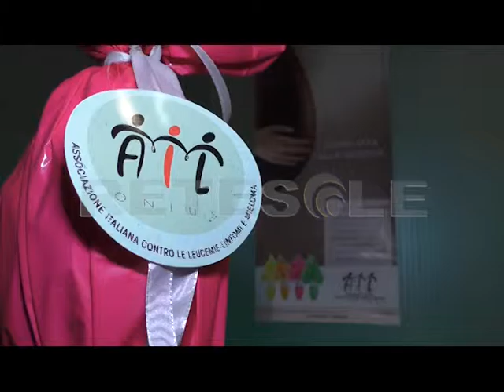RETESOLE TGLAZIO AIL UOVA CAMPAGNA 2017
Abbiamo invitato nella redazione di Retesole una volontaria Ail, per parlare e promuovere la campagna a sostegno dell'Associazione italiana leucemia. Dal 31 marzo al 2 aprile in molte piazze italiane saranno allestiti vari stand per la vendita di uova di Pasqua per aiutare la ricerca.